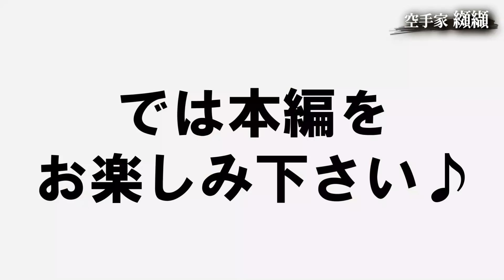一瞬で倒す武術の理！誰でも出来る握手技!?【菊野克紀先生】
今回は意識を変えることで、何故か立っていられなくなる握手技やその原理、できるようになっていく過程についても教わりました♪

ちなみに纐纈が全然できないから、なんとか伝えようと菊野先生の解説も分かりやすさアップしてると思います(笑)

不思議に見えて実はちゃんとした理論の上で成り立っている武術の技をご覧下さい！

※コメントにはなるべく返信しておりますが、質問、批判、誹謗中傷などはスルーさせて頂きます。本気でご質問のある方は、プライベートレッスン等にお申込み下さい。

「登録者限定企画や不定期セミナー等の事前告知や登録者限定特別割引など優先的＆お得な情報届きます」

【ブログ】
（こちらは纐纈が趣味で学んでいる心理学や脳科学をどう指導や子育てに生かしているのかなど発信しています）

※YouTube動画をコメント付きでツイートして頂けると高い確率で纐纈がリツイートしに行きます♪
【Facebookページ】

※DMやお問合せメール、コメントでの質問は基本的にはお答えしておりません。
個別の質問はプライベートレッスまたはZOOMレッスンにお申し込み下さい。
ーーーー
2019年6月アメブロ教育ジャンルTOP５、30万PV達成

しかし入賞はできても優勝はできない自身の稽古に限界を感じ、2006年に第2回の極真全日本王者であり、名伯楽としても知られる長谷川一幸 総師を師事して内弟子入り。
師の指導のもと肉体改造や技術改善に励み、一気にトップ戦線に躍り出ることに成功。
その後、全日本大会優勝、夢であった世界大会での優勝も果たす。

2009年に格闘技医学会代表の二重作拓也氏（通称Dr.F）と出会い、格闘技医学に感銘を受け2012年に格闘技医学会に入会。
その後は最新のスポーツ理論や研究に刺激をもらうだけでなく、オーバートレーニングや怪我をした時のメンテンスなどのアドバイスも受けられることで、ケアを行いながら現役を継続することが可能に。

「Dr.FのDVD」

これまで多くの指導をしてきたことで、自身の身体操作だけでなく、他者の身体操作に関しても「どこの筋肉をどう動かし、どこに重心を掛け、どう身体を使えば良いか？」が理論的に説明できるため、パンチや蹴りの動作に関して現役選手たちからも高い評価を受けています。